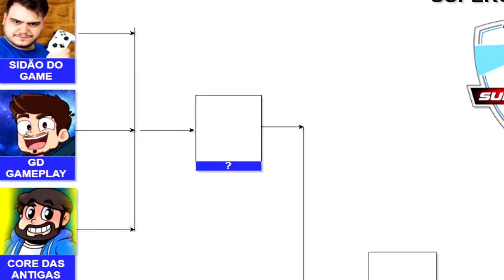AQUELE X1 DISPUTADO QUE VOCÊ RESPEITA! - SIDÃO DO GAME VS GD GAMEPLAY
► Entre no grupo de jogadores de Supercharged do Brasil no Facebook

➤ CONTATO PESSOAL »
➤ CONTATO PARA ANUNCIANTES E PARCERIAS »

SuperCharged Championship
Gameplay
Jogo de Futebol com Carros
Campeonato de Youtubers